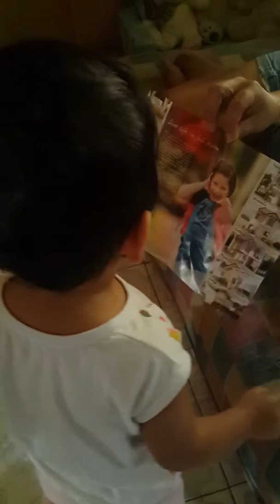Quinn Hi and Wow and Yow